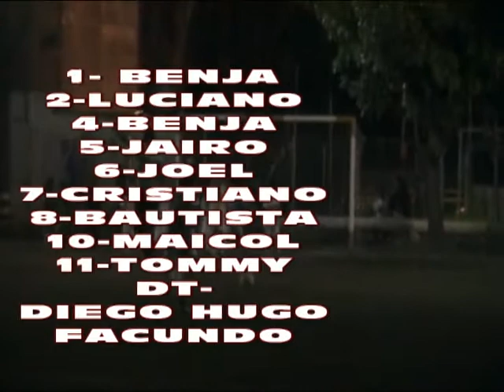JUAN PABLO II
EL MAS GRANDE DE ZONA SUR